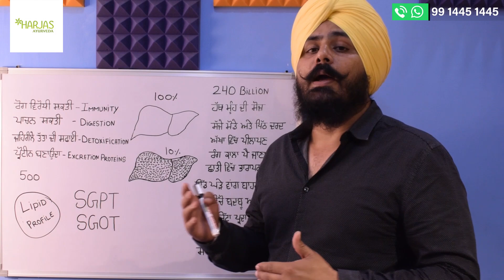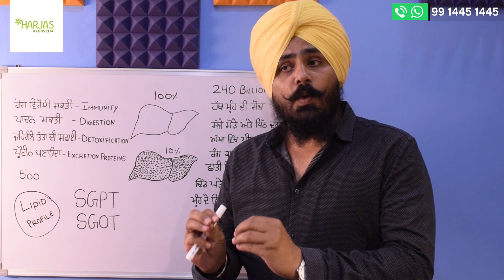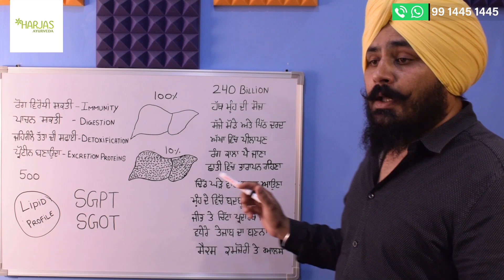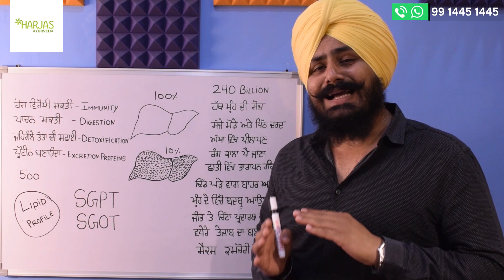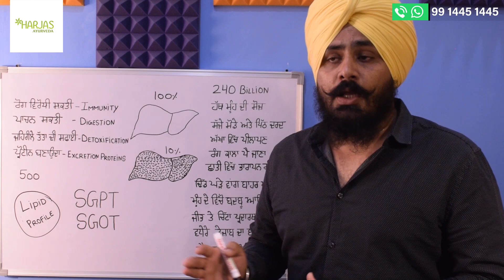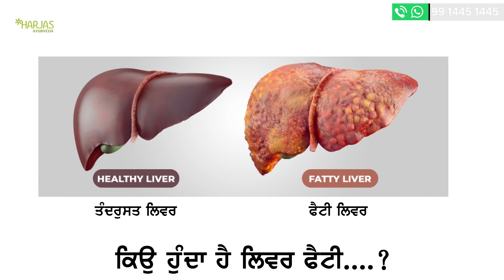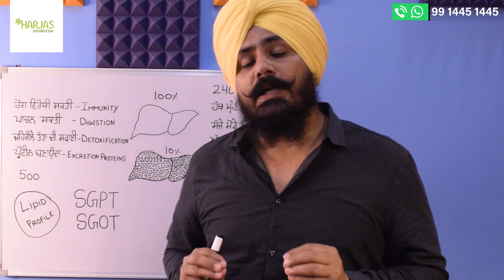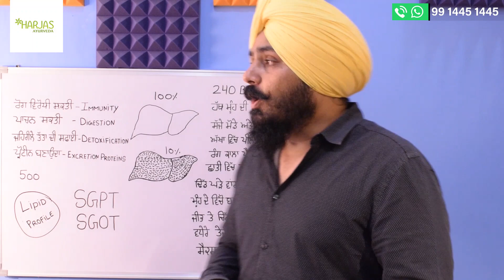ਫੈਟੀ ਲਿਵਰ ਅਤੇ ਗਾੜਾ ਖੂਨ ਪੰਜਾਬੀਓ ਬਚੋ | ਕਿਉਂ ਵੱਧਦੇ ਹਨ SGPT SGOT Explain in Punjabi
ਲਿਵਰ ਸਾਡੇ ਸਰੀਰ ਦਾ ਮਹੱਤਵਪੂਰਨ ਅੰਗ ਹੈ ਅਤੇ ਅੱਜਕਲ ਸਾਡੇ ਪੰਜਾਬੀਆਂ ਦੇ ਲਿਵਰ, ਖੁਰਾਕ ਵਿੱਚ ਸ਼ੁੱਧਤਾ ਨਾ ਹੋਣ ਕਾਰਨ ਕਈ ਬਿਮਾਰੀਆਂ ਨਾਲ ਪੀੜਤ ਹਨ।  ਜਿਵੇ SGPT SGOT ਵਧ ਜਾਣਾ ਲਿਵਰ ਫੈਟੀ ਹੋ ਜਾਣਾ। ਇਸ ਪੰਜਾਬੀ ਵੀਡੀਓ ਵਿੱਚ ਲਿਵਰ ਦੀ ਸੋਜ ਅਤੇ ਹੋਰਨਾਂ ਲਿਵਰ ਦੀਆਂ ਬਿਮਾਰੀਆਂ ਬਾਰੇ ਦੱਸਿਆ ਗਿਆ ਹੈ,  ਜਿਸ ਦੀ ਜਾਣਕਾਰੀ ਹੋਣਾ ਬਹੁਤ ਜ਼ਰੂਰੀ ਹੈ।
Fatty liver disease is a common condition caused by the storage of extra fat in the liver. Having small amounts of fat in your liver is normal, but too much can become a health problem. One of the liver's main functions is to filter the body's blood. A very high level of SGPT in the blood indicates some damage or issues related to the liver.

ਲਿਵਰ ਦੀ ਕਾਰਜਕੁਸ਼ਲਤਾ ਪ੍ਰਤੀ ਸਰਵੇ ਲਈ ਫ਼ਾਰਮ ਭਰਨ ਲਈ ਹੇਠਾਂ ਦਿੱਤੇ ਲਿੰਕ ਨੂੰ ਖੋਲੋ ਜੀ।